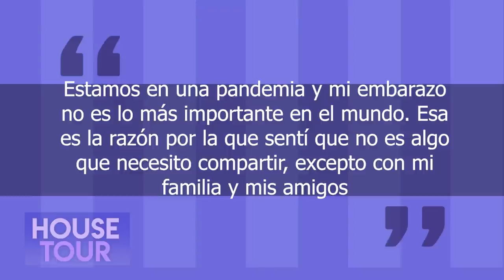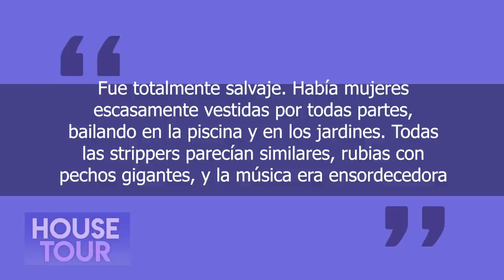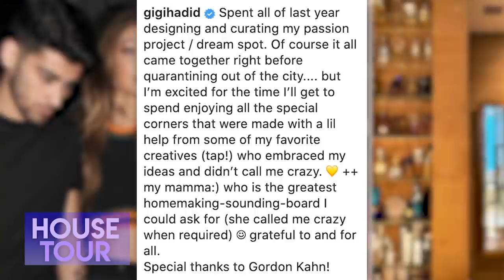Zayn Malik | House Tour | Penthouse En NYC Donde El Y Gigi Van A Criar A Su Bebé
Zayn Malik está a punto de convertirse en papá y es por eso que recientemente vendió una de sus propiedades en la ciudad de NYC